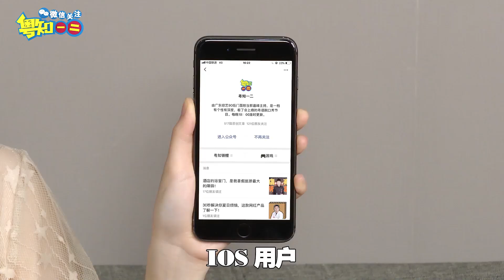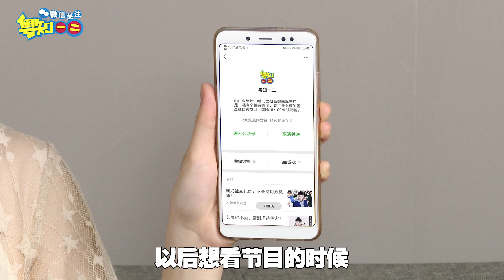【粵知一二】擠地鐵經常說的不要推我，粵語正字怎麼寫你知道嗎？2020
「第1146期」擠地鐵經常說的不要推我，粵語正字怎麼寫你知道嗎？2020
沒想到吧，這些粵語正字就是這樣寫的！